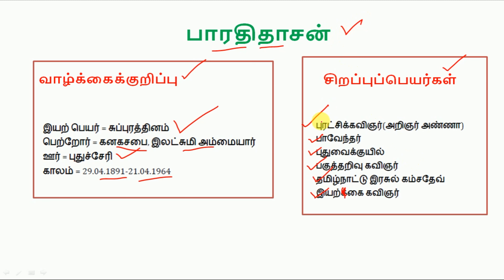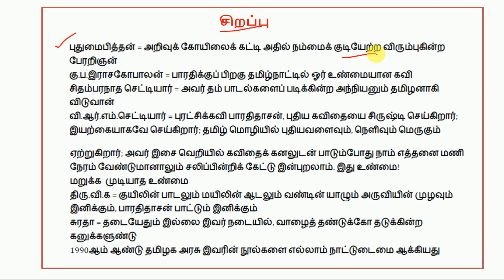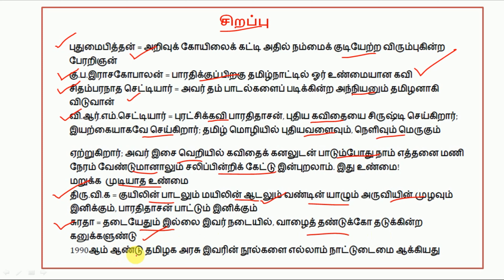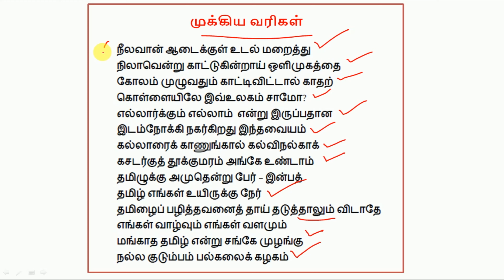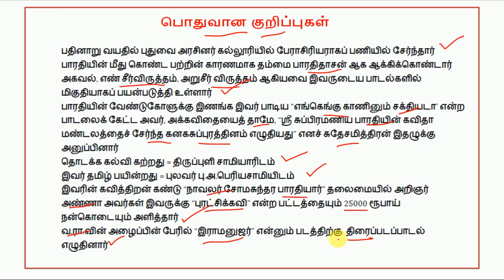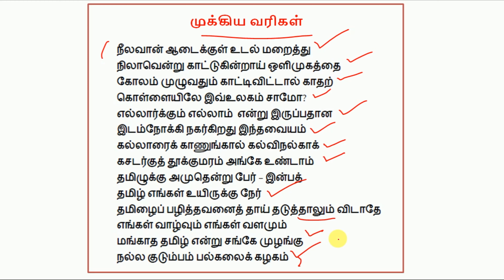பொதுத்தமிழ் - பாரதிதாசன் பற்றி குறிப்பு எழுதுக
பாரதிதாசன் பற்றி குறிப்பு எழுதுக